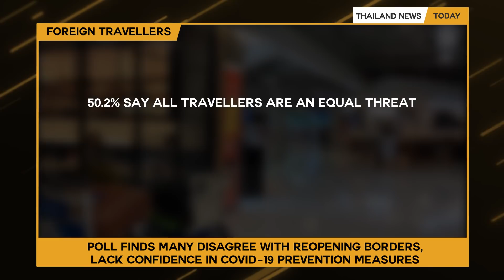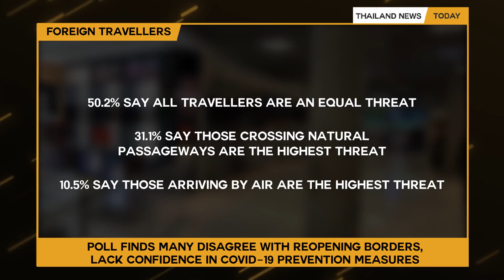Thailand News Today | Poll-Keep borders closed, quarantine exemption, heavy rain | October 7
Zoos to be investigated for possible involvement in black market animal trade

Zoos across Thailand will be investigated for possible involvement in the black market wildlife trade. The probe follows a case where 2 rare albino barking deer went missing at Songkhla Zoo and a top zoo official investigating the disappearance was shot and killed at the zoo in an apparent murder-suicide.

The Zoological Park Organisation panel plans to look at the current state and numbers of animals at the zoos under their jurisdiction and determine if there are signs of illegal wildlife trading.

University alumni and students gather to commemorate the Thammasat University Massacre

A small gathering was held yesterday on the grounds of Bangkok’s Thammasat University Tha Prachan Campus commemorating the 44th anniversary of the ‘Thammasat University Massacre’, the violent crackdown on students by right-wing militia and army in the morning of October 6, 1976.

Pattaya woman accused of prostituting granddaughter to repay gambling debts

A 16 year old girl has been taken into care, amid reports her grandmother forced her to sleep with a loan shark, and a friend, to repay the older woman’s gambling debts. The 57 year old Pattaya woman faces charges of human trafficking and prostitution and a warrant has been issued for her arrest, as well as that of the loan shark and the friend, both of whom face human trafficking charges.

Poll finds many disagree with reopening borders, lack confidence in Covid-19 prevention measures

A number of people in a recent survey say they disagree with reopening Thailand’s borders to foreign tourists. Many say they lack confidence in the government’s ability to prevent the spread of Covid-19 and that the move could cause a second wave of the virus.

The National Institute of Development Administration, or Nida Poll, conducted a random survey last week on 1,318 people of various ages and backgrounds. They were asked about the new Special Tourist Visa scheme which allows long term stays after tourists complete a 14 day quarantine.

57% disagreed with the Special Tourist Visa scheme
40.2% say it could cause a second Covid-19 outbreak
16.8% say they do not have confidence in the government’s coronavirus prevention measures.

42.3% agree with opening the border to foreign tourists, but say preventative measures must be in place.

The survey also asked which group of travellers they see as more of a threat of potentially spreading Covid-19.

50.2% say all travellers are an equal threat

31.1% say those crossing natural passageways are the highest threat

10.5% say those arriving by air are the highest threat

Phuket tourists to arrive ‘after Vegetarian Festival

The country’s first tourists to arrive since April’s border closures are not arriving tomorrow as originally expected. Phuket’s Governor now says they’ll be arriving after the island’s annual vegetarian festival which runs from October 17-25. He hasn’t clarified when he requested the delay for foreign tourists to start coming back to Phuket, and he hasn’t confirm exactly when the first tourists were expected, except that it will be after October 25.

Key foreign investors could be exempt from quarantine

Key foreign investors might be able to skip the 14 day quarantine required for travellers entering Thailand. The proposal would allow high-spend investors a free pass on the current, mandatory isolation period. The Centre for Economic Situation Administration is discussing the proposal today.

One of the ideas floated included having a health officer stay with each investor during their stay and act as a Covid chaperon.

Continuous rainfall, with isolated heavy showers, forecast for most of Thailand

The Thai Meteorological Department is forecasting plenty of rainfall for pretty much all of Thailand in the coming days. The TMD says the north-east, east, south and central region, including Bangkok, are all in for “continuous rainfall” and some isolated heavy showers. The heavy rain is expected to continue until around October 9, as a category 2 tropical depression in the South China Sea moves slowly west.